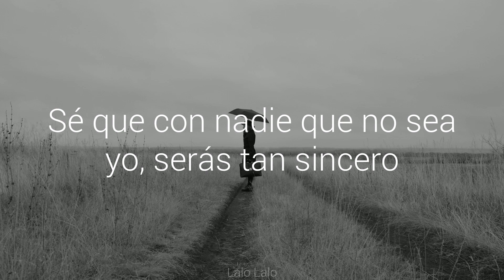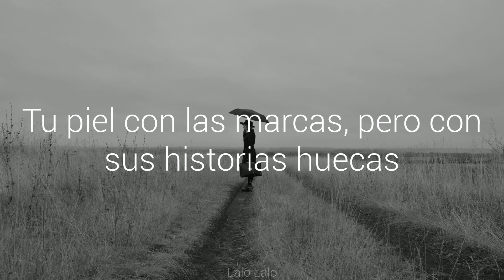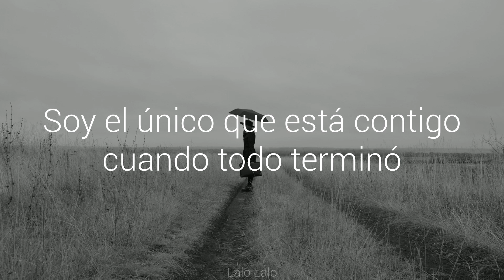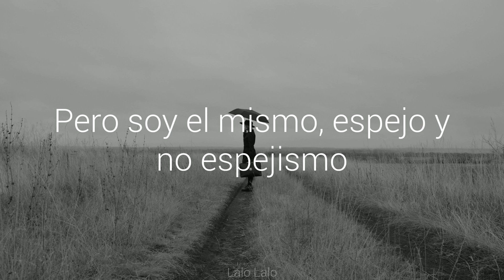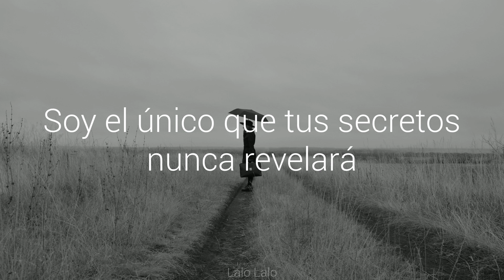Habla tu espejo - El Cuarteto de Nos